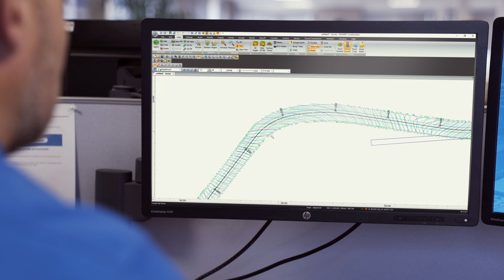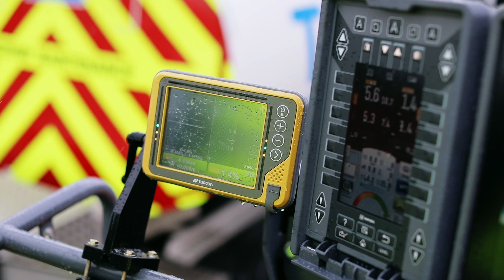Racetrack Paving Technology | Topcon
Topcon | Racetrack Paving Technology

When the difference between winning and losing is only a millisecond, you need precision at its finest.

As a market leader in innovative technology, we have taken this precision and performance to
new levels for over 85 years.

Pushing the boundaries of paving, industry leaders in design and paving worldwide have called on us where others have failed. Whether the job is a racetrack, a highway, or a city street, we make it smoother, faster, and safer.

See how Topcon paving technology is used on tracks around the world providing a safer and faster surface allowing drivers to push the limits of their cars.

► Featured tracks in the video
Abu Dhabi – YAS Marina Circuit
England – Silverstone Raceway
Italy – Porsche Test Track
Singapore – Singapore Street Circuit
USA – Spring Mountain Motorsports